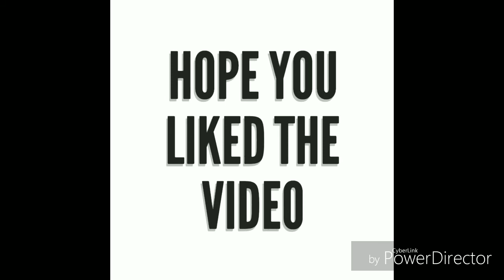ICU⚡... EXPLAINED in hindi🔥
Hey friends
I have tried to explain about ICU
This video also includes about Ventilators , dialysis and Back side monitors
HOPE YOU LIKE MY EFFORT